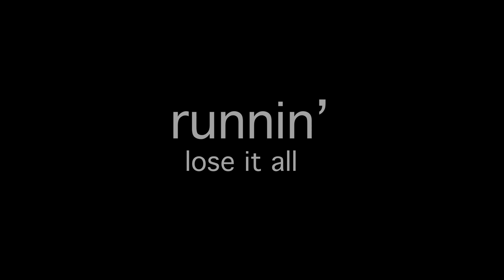Runnin' (Lose It All) [opb. Naughty Boy] - The Vocal Chords & The Notes of Ranvier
The Vocal Chords (Johns Hopkins University) and The Notes of Ranvier (Johns Hopkins University) teamed up over the past two semesters to record and perform “Runnin’ (Lose It All)'' from dorms, apartments, hotels, and homes around the world. Separated from each other for so many months, we wanted to work on a project that put over two dozen members of the Hopkins Arts community side-by-side and prove that “together we can win it all,” even when we are not together on campus. “Runnin’ (Lose It All)'' will be out on all streaming platforms soon!

“Runnin’ (Lose It All)"
Opb. Naughty Boy (feat. Beyonce, Arrow Benjamin)

Soloist: Abena Ababio, Lexi Fermin
Arranger: Eli Wasserman
Vocal Percussion: Ivan Vuong
Audio: Liquid 5th Productions
Video: Abena Ababio, Ming Wu

The Notes of Ranvier:
Abena Ababio, Moe Alghawi, Tanner Amundsen, Sneha Batheja, Carter Brady, Ellie Chen, Garrett Kearney, Thomas Mazumder, Neha Nandiwada, Alexis Short, Kevin Sompel, Trần Thế Anh, Sarah Tung, Ivan Vuong, Ming Wu

Follow The Vocal Chords on social media!

Follow The Notes of Ranvier on social media!